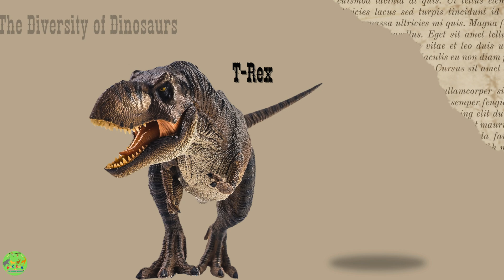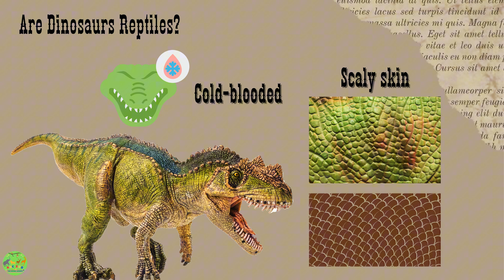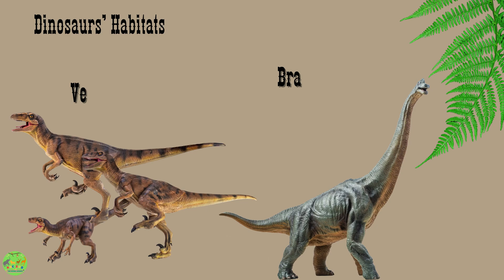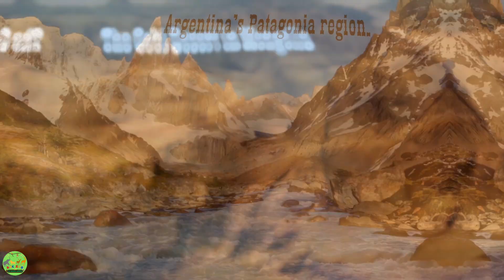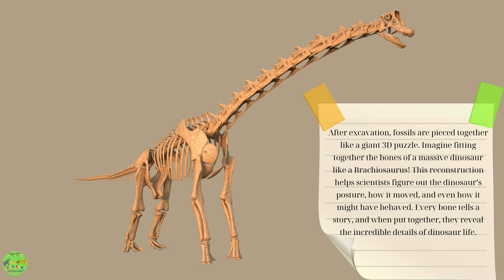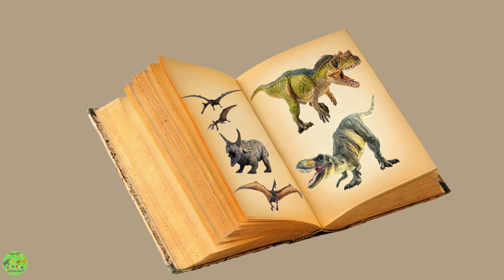Dinosaur Discovery Adventure | Explore the World of Dinosaurs for Kids | ABC ZOO Fun Animal Lessons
Join us on an exciting journey with "Dinosaur Discovery Adventure," where we explore the fascinating world of dinosaurs for kids!

This video is packed with valuable information that will spark a love for dinosaurs in young learners and encourage them to step away from video games.

We dive deep into the lives of various dinosaur species, uncover amazing fossils, and learn about prehistoric creatures that once roamed our planet.

Designed especially for dinosaur enthusiasts, parents, and teachers, this video serves as an excellent resource for teaching and learning. It covers a wide range of topics, including the definition of dinosaurs, the differences between various dinosaur species, and their unique habitats.

Kids will learn that dinosaurs are reptiles and discover how fossils help us piece together the past. Whether you're a young dinosaur lover or a parent looking for educational content, this video is a perfect way to learn about dinosaurs for kids.

Timestamp
00:00 - Introduction to the world of dinosaurs for kids.
00:11 - Explaining what dinosaurs are and their significance.
00:26 - Overview of different types of dinosaurs, including T-Rex and Compsognathus.
01:15 - Highlighting that not all prehistoric creatures are dinosaurs (Pterosaurs, Plesiosaurs).
01:20 - Discussing whether dinosaurs are reptiles and their unique characteristics.
01:48 - Describing the various environments where dinosaurs lived.
02:09 - Introduction to fossils and their importance in studying dinosaurs.
02:29 - Exploring fossilized skeletons and their role in understanding dinosaurs.
03:05 - Explanation of fossilized footprints and what they reveal about dinosaur behavior.
03:33 - Where to find dinosaur fossils today and famous locations like Utah and Mongolia.
03:57 - The process of fossil hunting and the patience it requires.
04:21 - Steps involved in excavating fossils carefully.
04:45 - How scientists reconstruct dinosaur skeletons from fossils.
05:08 - Discoveries that can change our understanding of dinosaurs after reconstructing skeletons.
05:32 - The importance of learning about dinosaurs and their impact on Earth's history.
05:56 - Encouraging kids to explore dinosaurs instead of playing video games.
06:20 - Recap of the key points learned about dinosaurs.
06:43 - Suggestions for further learning: museums and books on dinosaurs.
07:07 - Encouraging kids to stay curious and keep exploring the world of dinosaurs.
07:31 - Conclusion and farewell, with a message to keep learning about dinosaurs.